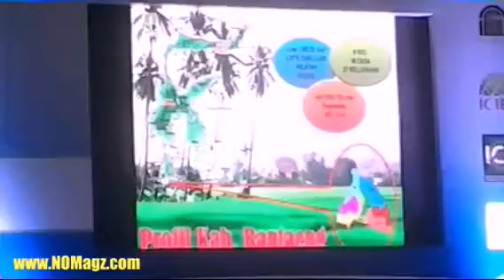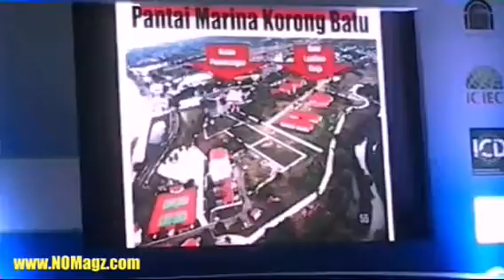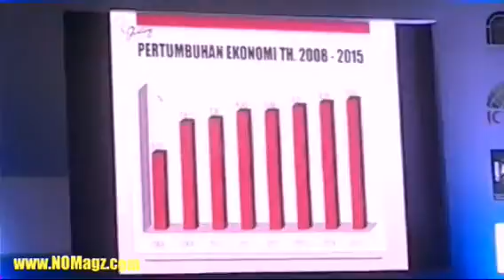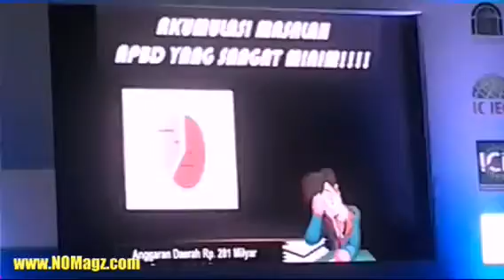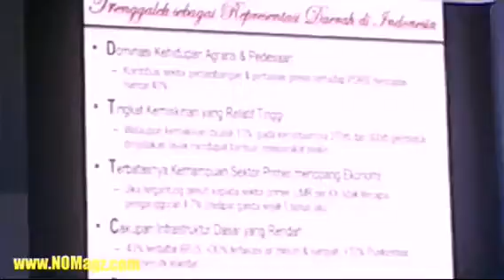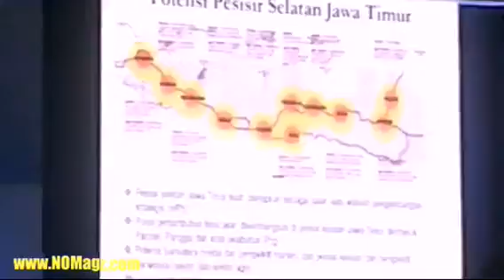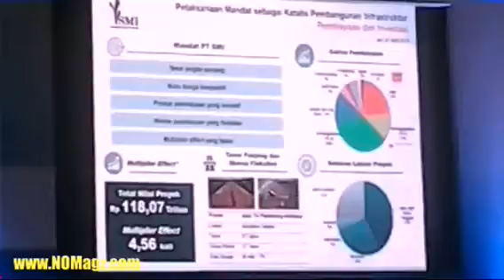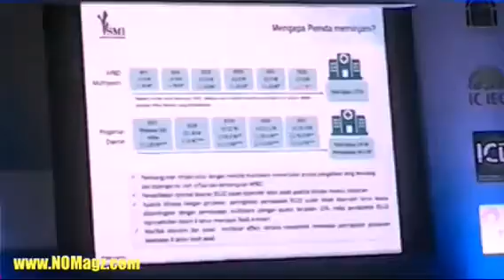Mezzanine XIII Membangun Indonesia dari Daerah